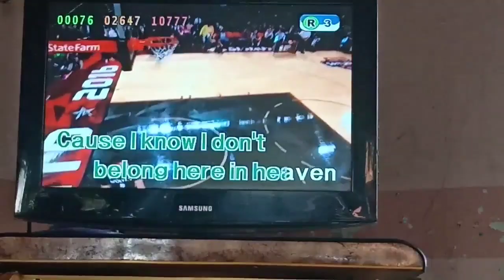Videoke score 97